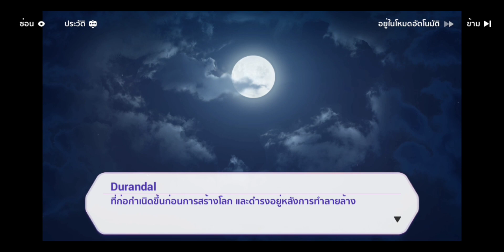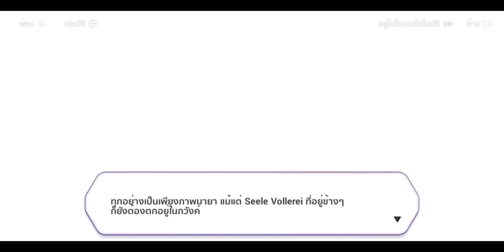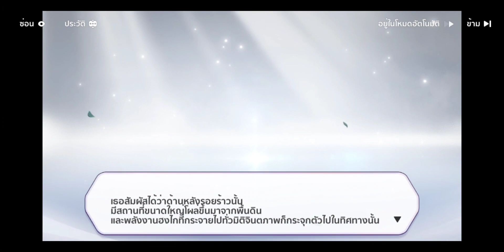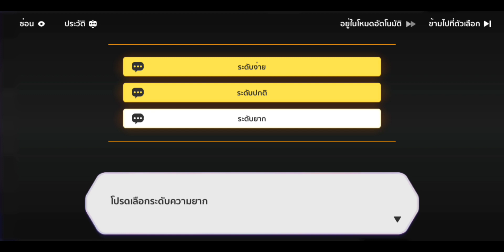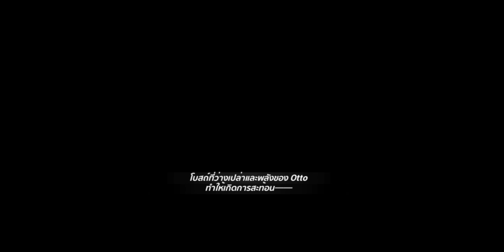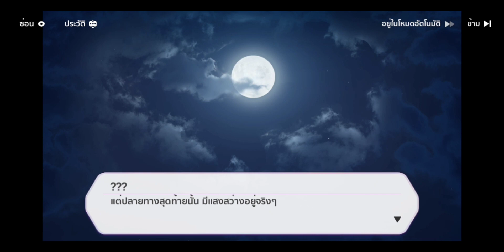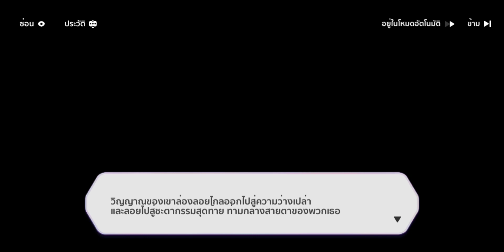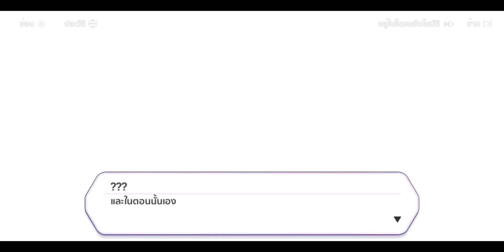HONKAI IMPACT 3rd : บทที่28 [อีกด้านของเจตจำนง] {การจากไปของ Otto Apocalypse}